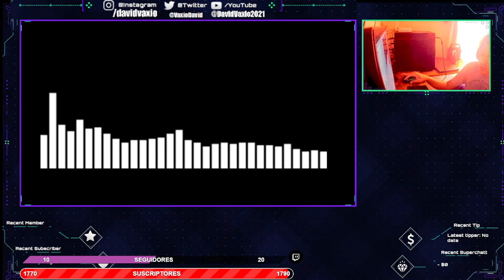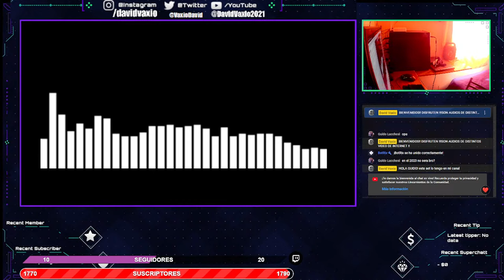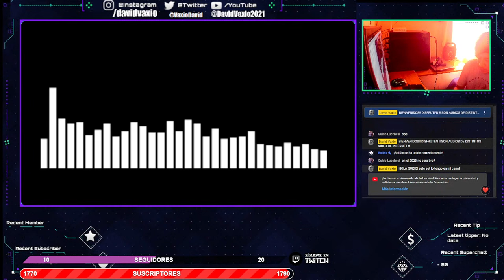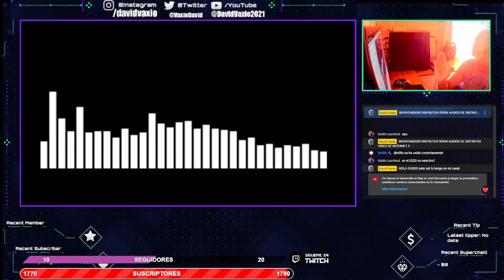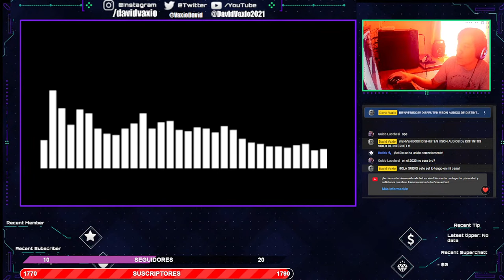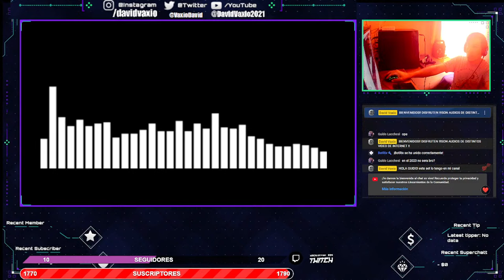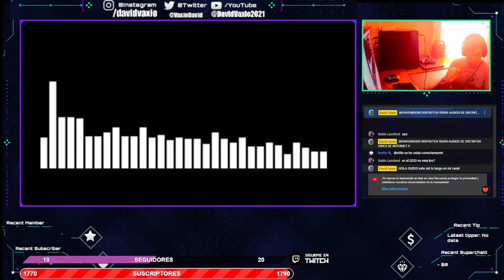GUY J EN EL METROPOLITANO 2022 (primera parte )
((((( This channel is designed to promote the best songs, artists and producers. We do not want to infringe copyrights. If you want to delete a song, photo or video, let us know about it - we can immediately remove them from our channel ))))